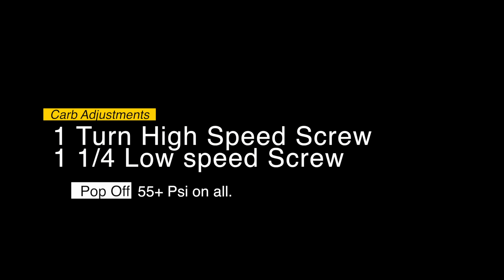Yamaha GP1200 non power valve carburetor tear down and cleaning.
Breaking down Yamaha GP1200 Carburetors and cleaning deposits.